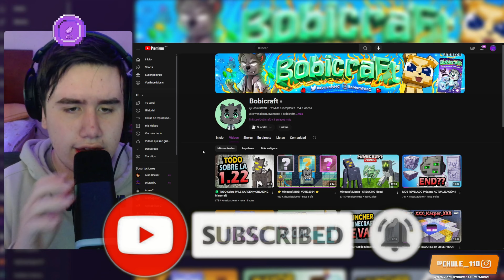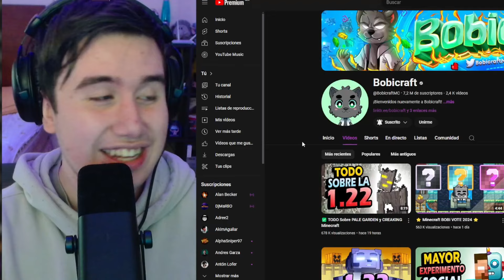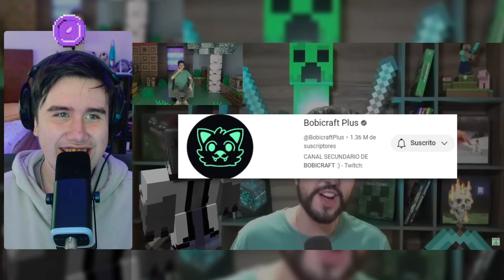Chule REACCIONA a ✅ TODO Sobre PALE GARDEN y CREAKING Minecraft de Bobicraft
Chule reacciona a un video de Bobicraft acerca de todo lo que FUE ANUNCIADO OFICIALMENTE en la Minecraft Live 2024, con la nueva 1.22 o el NUEVO DROP, con el PALE GARDEN y THE CREAKING, muy buena idea y video :)